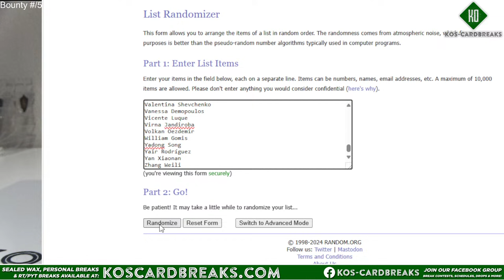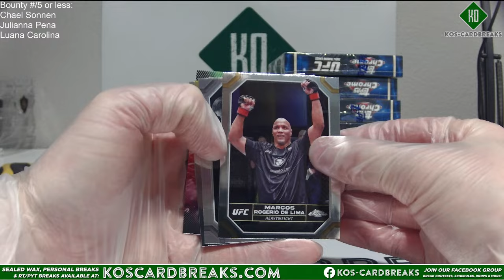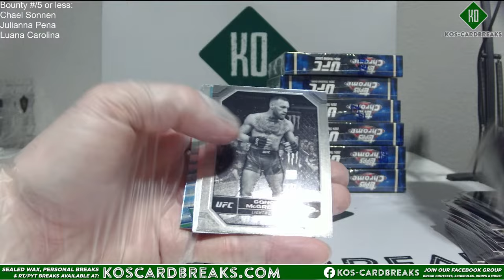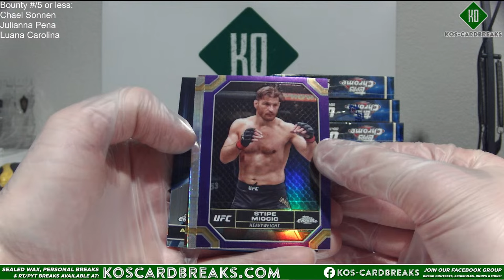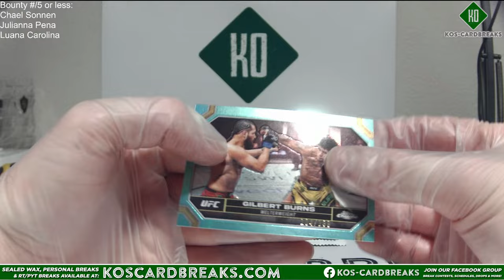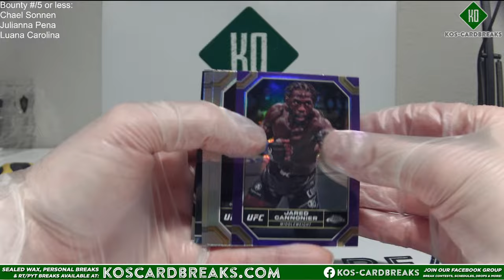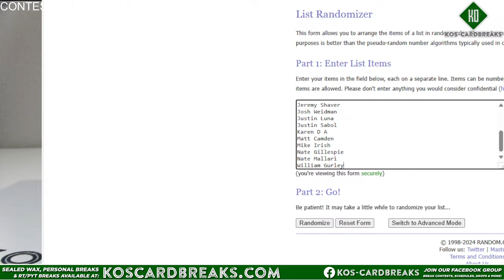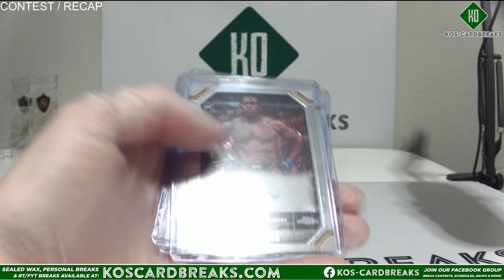2024 Topps Chrome UFC Hobby Full Case Fighter Break #2 - 3/25/24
eBay Player Breaks Coming Soon:
2023 Prizm Racing Hobby Full Case #5
Many more new products coming soon!
Please join our facebook group for giveaways (including during this break), as well as the occasional PYT / RT break & Wax for sale, as well as the best way to communicate directly!  Unaccounted for players are also sold through the group shortly before each break goes live.